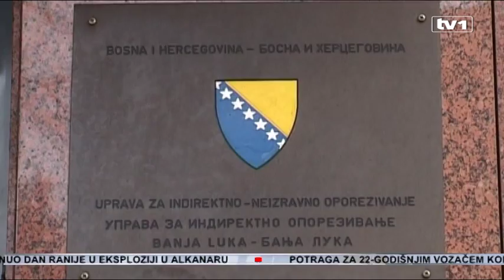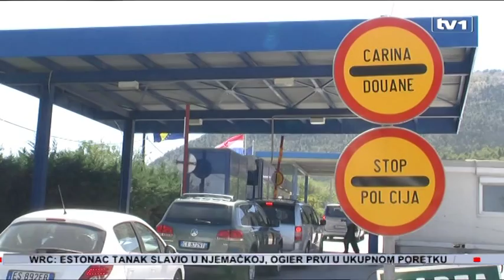Osigurana sredstva za granični prelaz Bratunac - Ljubovija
Obezbijeđena su sredstva za gradnju graničnog prelaza Bratunac-Ljubovija, a završena je i projektna dokumentacija. Ipak, problem su neriješeni imovinski odnosi zbog kojih procedura gradnje ne može početi. Nakon što se problem riješi, biće izdata građevinska dozvola i raspisat će se tender.

Sedam miliona maraka dobijenih od klirinškog duga biće alocirano na račun Uprave za indirektno oporezivanje, a dodatna četiri miliona će se obezbijediti kroz državni budžet za 2018. godinu.

"Najveći ulagač je BiH jer izdvaja ukupno 11 miiliona KM. Srbija ulaže u postojeći most. RS ulaže u pristupnu saobraćajnicu. Ovih 400 metara od glavnog regionalnog puta do graničnog prelaza" – izjavio je ministar Mirko Šarović.

Ipak, gradnja još neće početi jer nije riješeno pitanje imovinskih odnosa. Prijedlog je da imovina bude u vlasništvu BiH ali da zemljište bude u vlasništvu Republike Srpske i da se da na korištenje na 50 godina.

"To pitanje nije do kraja u potpunosti definisano. Učinjen je određeni napredak ali od strane RS ovih dana se predaje gotova dokumentacija i prijedlog ugovora oko zemljišta i stavljanja na raspolaganje ovog građevinskog zemljišta UIO koji je ključni nosilac i implementator ovog projekta" – pojasnio je Šarović.

"Mi u Upravi ne vidimo to kao problem, mislimo da ga možemo prevenirati ali isključivo ukoliko djelujemo svi zajedno i ukoliko svi imamo isti cilj" – dodao je direktor UIO BiH Miro Džakula.

Nakon što ova pitanja budu riješena, moći će se izdati građevinska dozvola i raspisati tender. Gradnjom ovog prelaza, tvrdi Šarović, naša će zemlja dobiti mnogo. Biće to jedan od najmodernijih prelaza na kojem će, ako sve bude teklo po planu, zaposliti mnogo osoba.